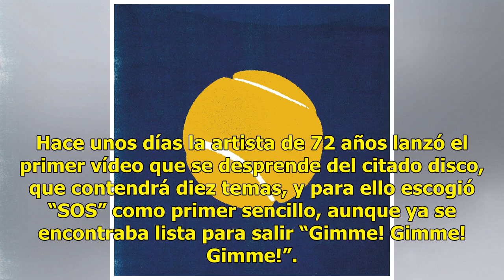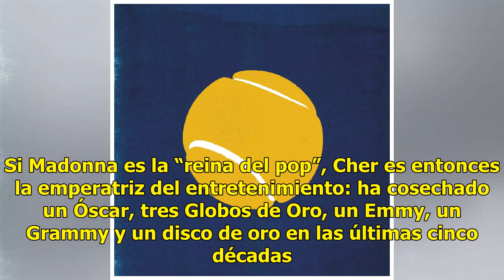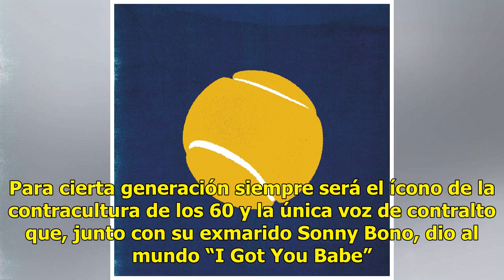Cher, con disco, gira y una obra de teatro en puerta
No da señal de cansancio CIUDAD DE MÉXICO (El Universal).— Tras su participación en la película “Mamma Mía”, Cher reversiona algunos de los temas clásicos del grupo ABBA y con ello inicia una nueva gira con este concepto. Hace unos días la artista de 72 años lanzó el primer vídeo que se desprende de...